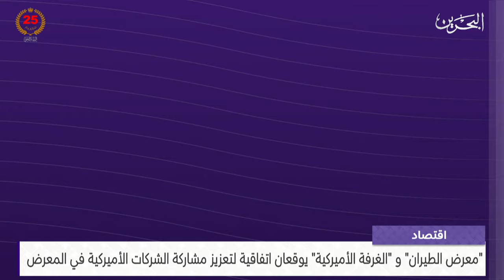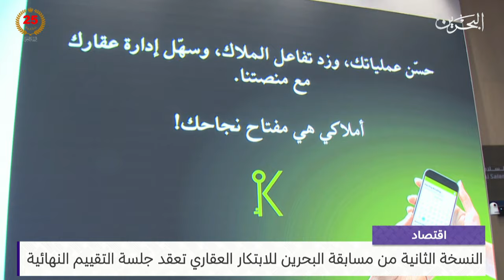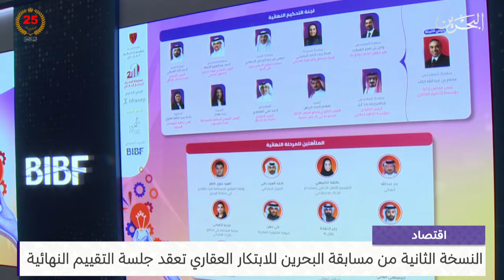البحرين مركز الأخبار : النشرة الاقتصادية 29-10-2024